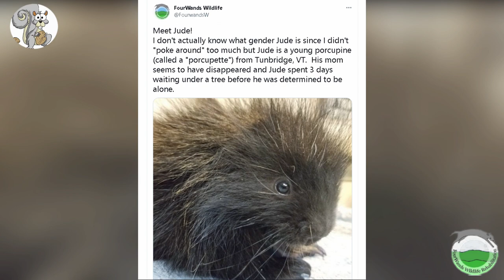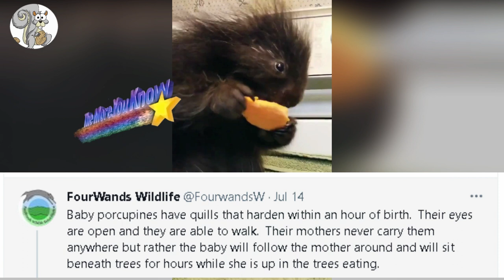Jude The Cute Baby Porcupine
Jude is a cute happy little rescue porcupine